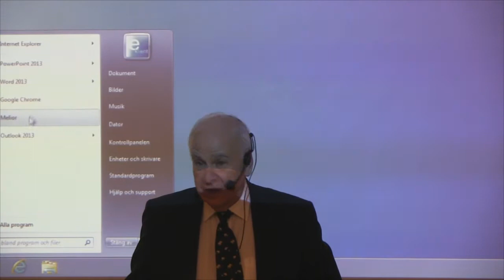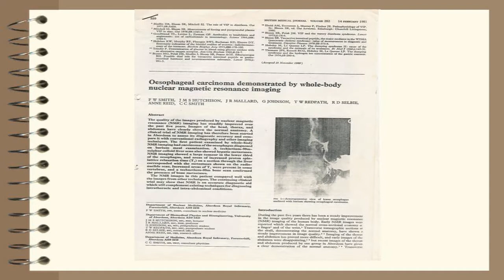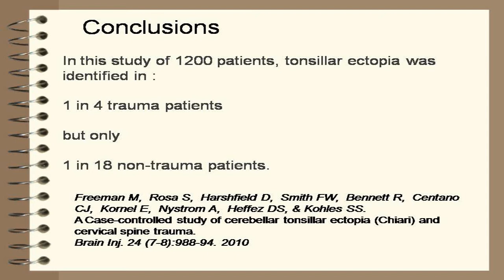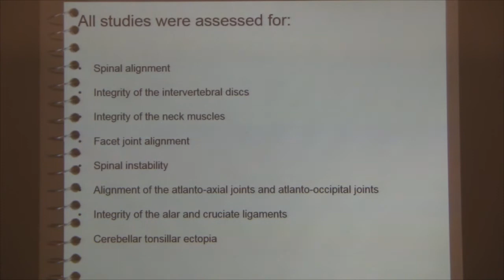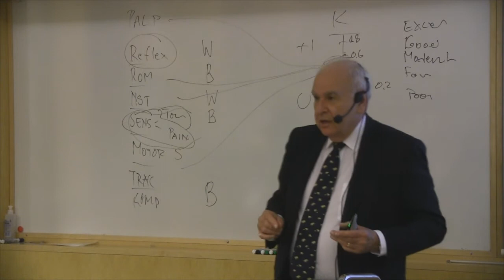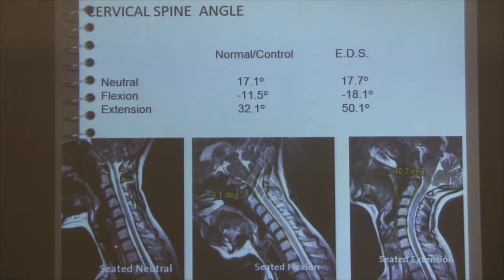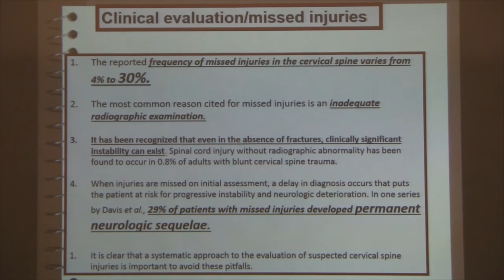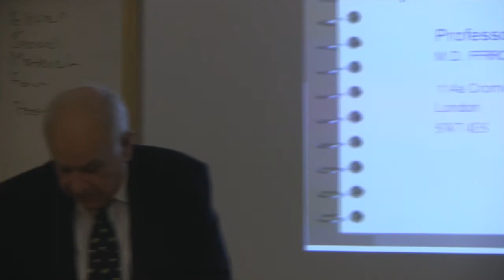Francis W Smith Professor i radiologi föreläser i Lund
Professor Francis W. Smith, M.D, FFRRCSI, FRCR, FRSC(Ed), FRCP(Ed), FFSEM. Dip Sp Med, DMRD from The Positional MRI Centre, University of Aberdeen. Medserena Upright MRI center, London, UK
Lecture: ” The radiology of whiplash injury and the craniocervical syndrome”

Ett stort tack till filmteamet i SLUSSA som filmat och redigerat se SLUSSA hemsida